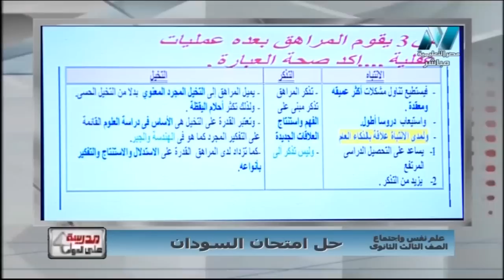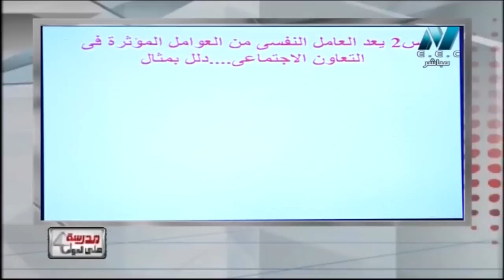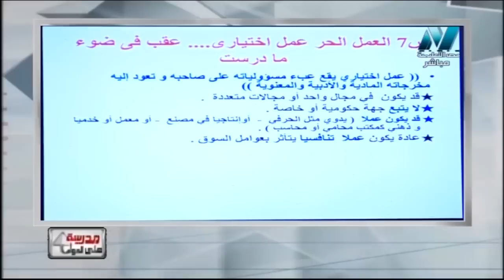علم نفس 3 ثانوي حلقة ( امتحان السودان 2019 ) 27-04-2019